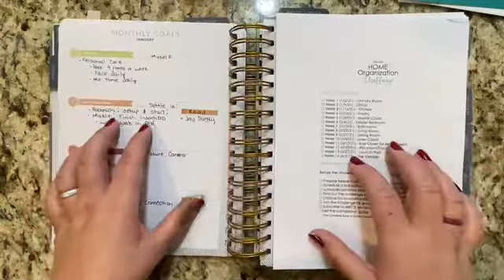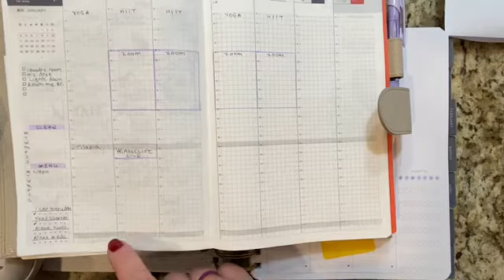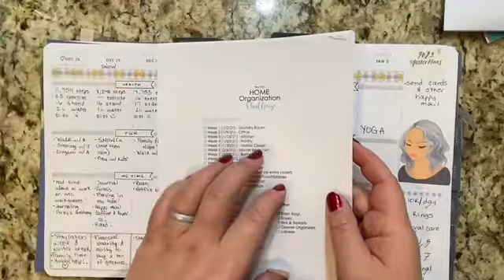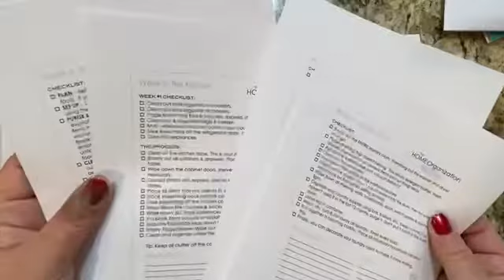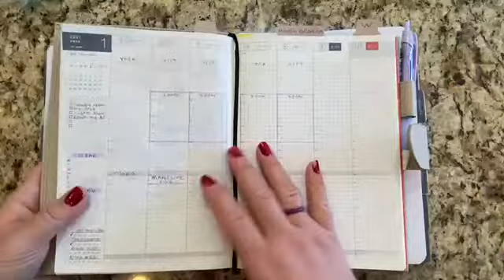My 2021 Planner System, MakseLife and Hobonichi Cousin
Hello there!  I have revised my planning system for 2021 and I am here to explain my changes and my reasons for switching things up.

Let’s connect!

My current Planners:
MakseLife Goals Setting System and Planner

Washi Cutting Tool

Lotsa Style Trash Can

Planner Stand

DearLilyDesign Stencils
Stencils I own:
136 Round Boxes (set of 3 stencils)
015 Rectangles Set (set of 2 stencils)
030 Banners
029 Mini Banners
027 Teardrops
507 Mini Ruler Tool 5 mm
022 Flags
012 Flower Circles
068 Rectangle Leaf
018 List It 2
017 List It

Desk Mat

Zebra Mildliners

Planner Tote Cady